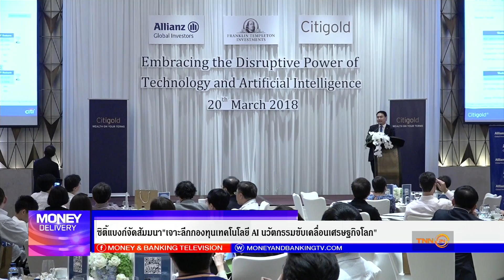ซิตี้แบงก์ จัดสัมมนา “เจาะลึกกองทุนเทคโนโลยี AI นวัตกรรมขับเคลื่อนเศรษฐกิจโลก”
รายการ Money Delivery  21 มีนาคม พ.ศ. 2561
คุณดอน จรรย์ศุภรินทร์
ผู้อำนวยการอาวุโส ฝ่ายบุคคลธนกิจ ธนาคารซิตี้แบงก์ ประเทศไทย